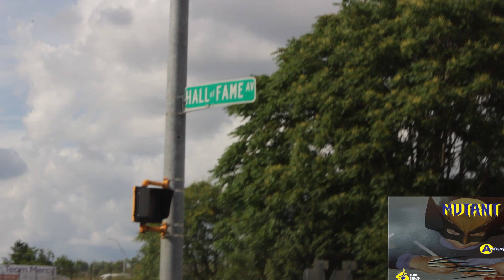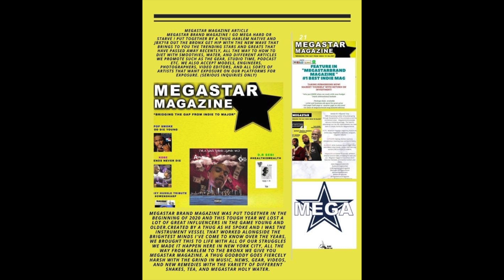Mutant - A Hip-Hop Masterpiece Unleashed-By Athug THE GOD (X-MEN MOVIE THEME SONG )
Mutant - A Hip-Hop Masterpiece Unleashed
ARTIST -ATHUG
PRODUCEd by chris rich
FILM BY -MEGASTAR TV
EDITED BY MY SON  @LEGACYBRS7
LOCATION -BOSTON /CONNECTICUT  AND HARLEM NYC
New way to shop

Prepare to be blown away by Mutant, the latest music video release from talented hip-hop artist AThug .This electrifying track combines infectious beats, powerful lyrics, and mesmerizing visuals to create an unforgettable audio-visual experience that will leave you craving for more.

In Mutant, AThug takes you on a journey through their unique perspective, delving into personal struggles, triumphs, and the relentless pursuit of success. The captivating visuals, expertly choreographed dance sequences, and stunning cinematography perfectly complement the raw emotions conveyed in the lyrics, creating a truly immersive and thought-provoking experience.
But we can't make this video go viral without your support! Join us in spreading the word about Mutant and help us reach a global audience. Here's a marketing plan to make the video go viral on all platforms:

We wanna thank you I’m advance for the love and playing indie artist that works hard and put their life in btwn the paper lines.

Much success!!!